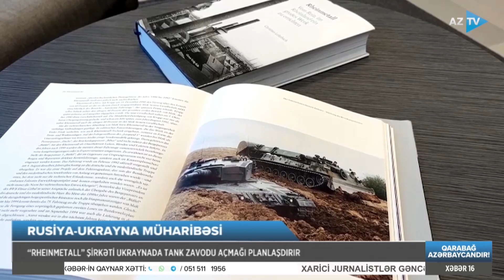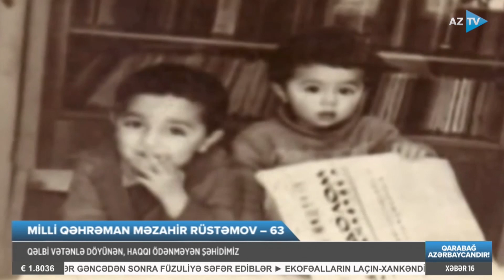Alidə Fərhadqızı ilə AZTV XƏBƏR (16:00) | 04.03.2023